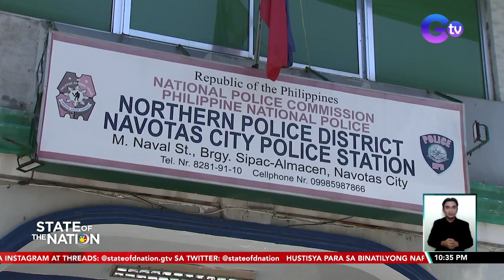Misa, isinagawa para kay Jemboy Baltazar | SONA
Nakauwi na ng bansa ang ina ng binatilyong napatay sa police operation sa NAVOTAS matapos mapagkamalang suspek. May live report si Jamie Santos.